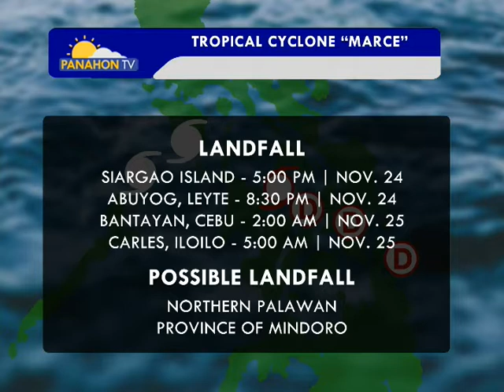Panahon.TV | November 25, 2016, 1:00PM (onPtvnews)